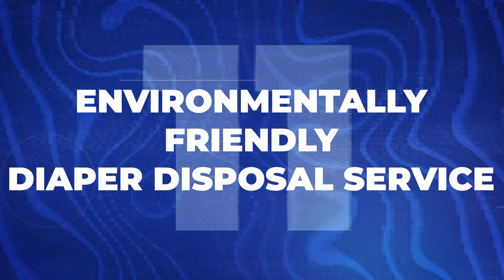11 Best Side Hustles For People Who Aren't Lazy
Explore the 11 best hustles for people who aren’t lazy. Because in this video, I’ll be talking about 11 best side hustles for people who want to earn more or double up their workload regardless of what type of job it is.

These opportunities offer the chance to flex your entrepreneurial muscles and build the life you've always dreamed of. Get ready to hustle your way to success by checking out this video about the best side hustles that people who aren’t lazy can do.